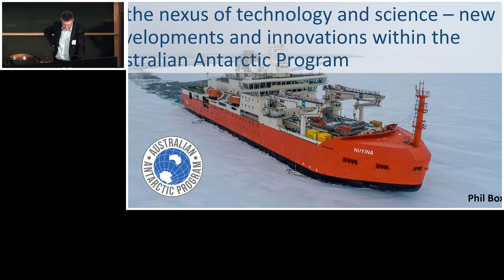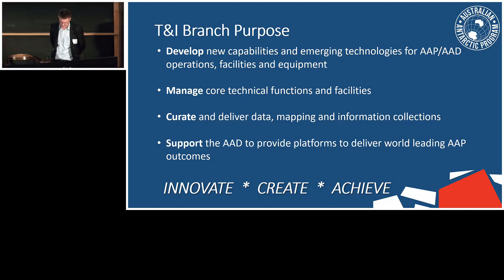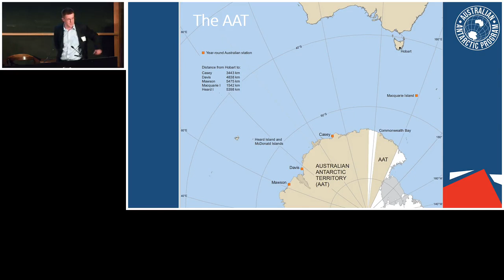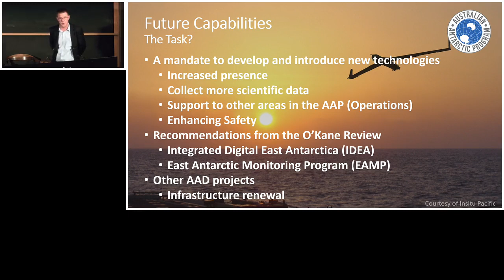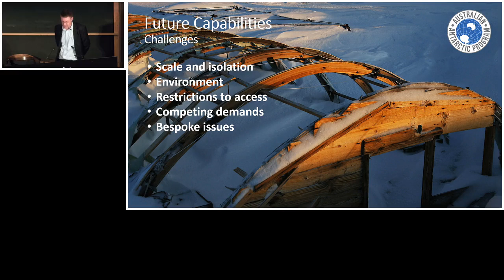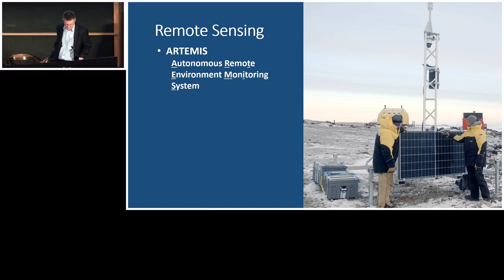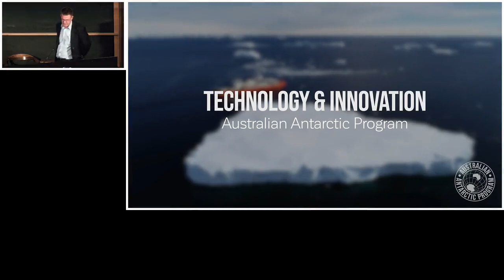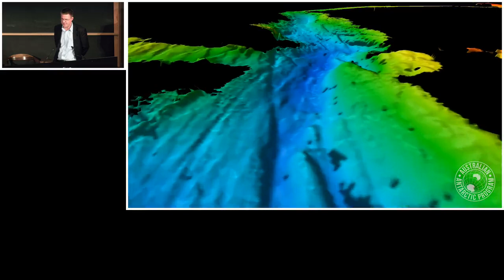Phil Boxall, Manager Technology & Innovation Branch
At the nexus of technology and science - new developments and innovations within the Australian Antarctic Program